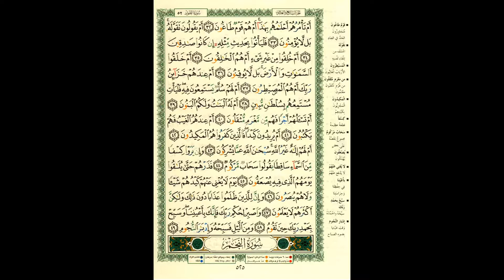AL'QURAAN. AAJ KA INAAM. 28.1.18.